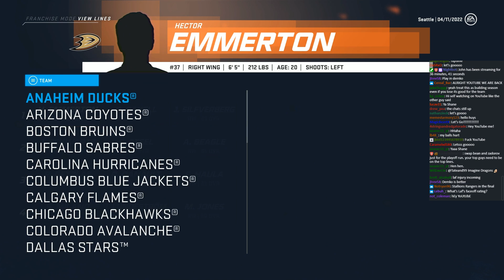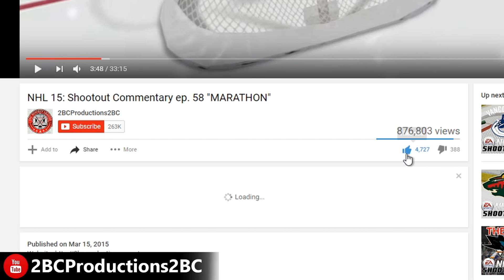PLAYOFFS YEAR 3 - NHL 20 - GM MODE COMMENTARY - SEATTLE ep. 13